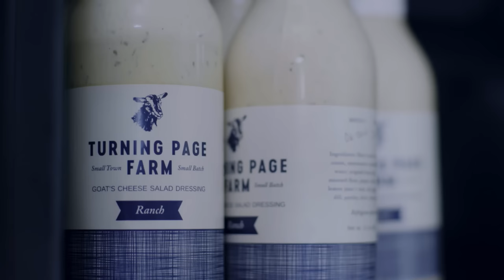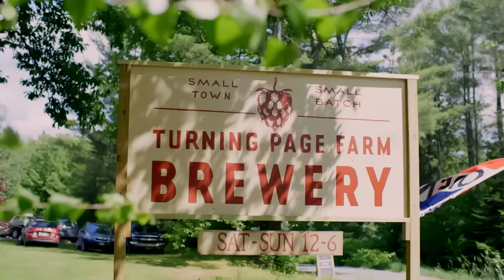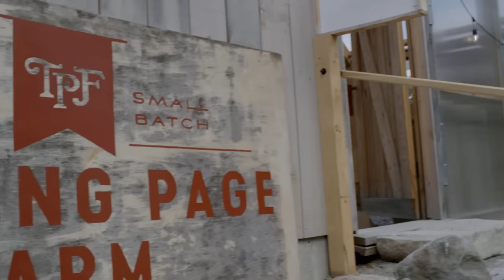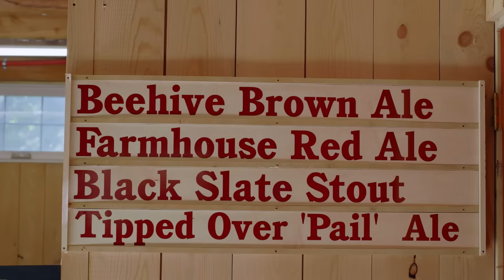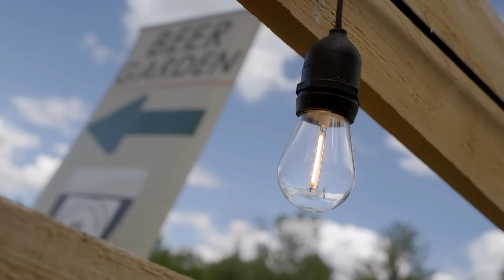Drink Beer with Goats at this Farm Brewery | Glass Half Full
Drink beer with a goat, enjoy sustainable agriculture, and raise a glass at Turning Page Farms Brewery in Maine.

High school sweethearts from Ohio, Tim and Joy Bueschen spent years traveling the world, only to find themselves back home in America, building a sustainable business in agriculture and beer. An affinity for goats and a love of homebrewing led the couple to their unconventional destiny. Tired of climbing the corporate ladder, they quit their jobs and found an old farm in Monson, Maine, in need of some serious love.

“We were just so enthusiastic, I think that’s the key to success,” Joy told us over beers at Turning Page. With virtually no experience farming, Tim and Joy managed to apply their business acumen to a brave new endeavor, and what Joy thought might be a crazy idea, turned out to be just what we’ve all been wanting– a chance to drink beer with a goat.

From solarpanels to thermal channels in a year round greenhouse to keep beer drinkers (moreso than plants) warm and cozy, Tim and Joy run a smart operation that serves their bottom line, and the planet too. Their tagline of “Small Town, Small Batch” reflects the rural nature of their community of under 700 people, and the intentionally small scale of their business. Joy sells her cheese within a 10 mile radius, and Tim brews just enough beer to sell on the farm. This keeps their lives, and the community, happy, healthy, and sustainable.

GLASS HALF FULL: DRINK BEER WITH A GOAT AT TURNING PAGE FARM BREWERY

Featuring:
Tim and Joy Bueschen - Founders/Owners, Turning Page Farm Brewery
Phillip Diolio - Fire Chief, Monson Municipal Fire Dept.

Filmed at Turning Page Farm Brewery in Monson, Maine

Editor - Nicholas Nazmi
Assistant Editor - David Connelly
Director of Photography - Jared Watson
Camera Operator - Gabriel Judet-Weinschel

Hidden away in small towns, on family farms, down winding roads, are uplifting American stories of innovation and strength - stories of what this country makes, and what makes this country great. We survive the toughest of times and we celebrate our victories. That’s the essence of being Made in America.

GLASS HALF FULL
Beer brings us together. So does whiskey, wine, and all the things we brew, distill, shake, stir and sip. Every state has their own favorite brew, so raise a glass with us to the distilleries and breweries helping to build our communities, strengthen our economies, and take care of the environment while they’re at it. Oh, and don’t forget the coffee roasters, we’re gonna need them in the morning.